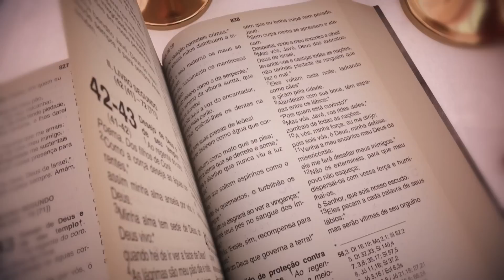Missa | Santuário Nacional de Aparecida 18h 10/06/2023